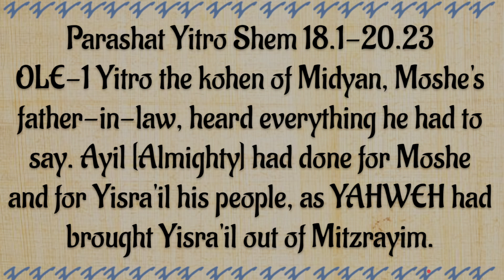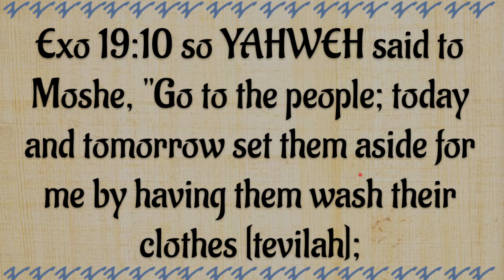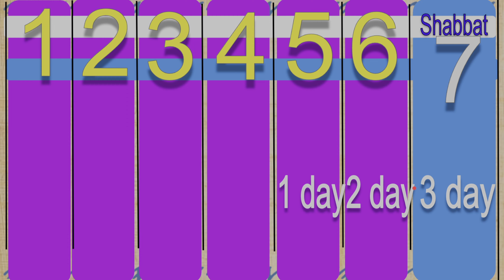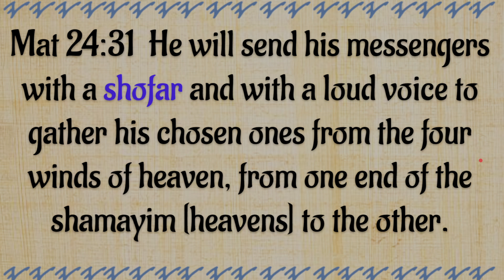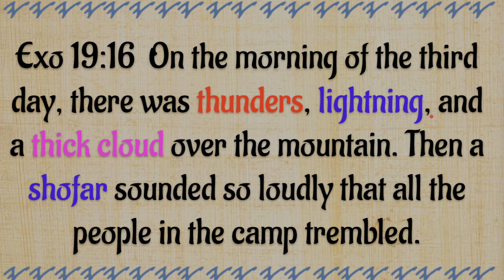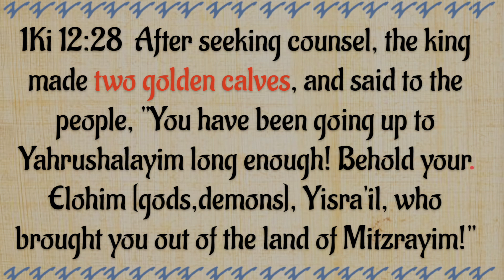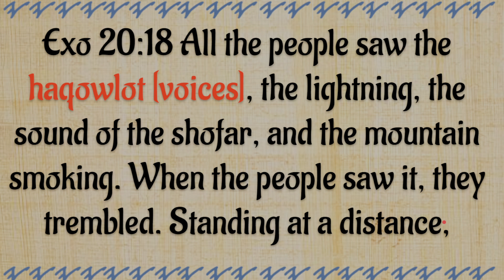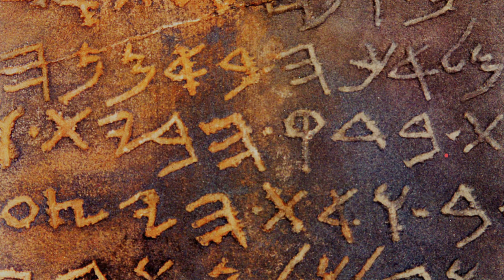2024 ENGLISH-Parashat Yitro "Preparing the weeding of the Lamb"-Moreh Rapha'Yah [TT3]